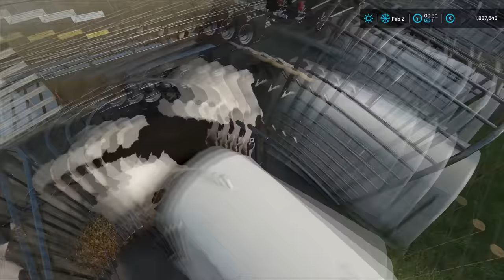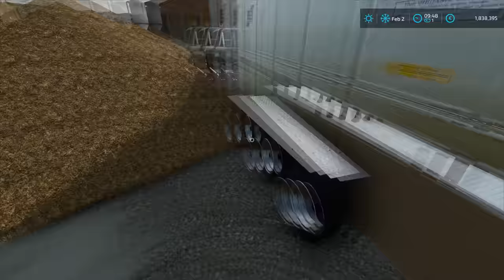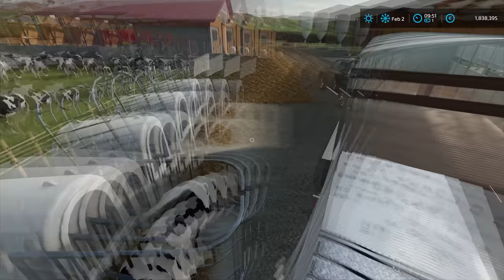Moving BEEHIVES and selling BULLS | Animals on Haut-Beyleron | Farming Simulator 22 | Episode 132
Today we are in Haut-Beyleron and we have to move the honey production, sell bulls, and spread manure.

🖥️PC Specifications:
Case: Corsair iCUE 5000X RGB TG BLACK
Processor: AMD Ryzen 9 3900X AM4
Motherboard: GIGABYTE MB B450 AORUS ELITE
Graphics Card: Gigabyte RTX 2070 SUPER 8GB
RAM: Corsair Dominator Platinum RGB 2x16GB 3600MHz CL14
Power Supply: Thermaltake RGB 650W
SSD-1: Samsung 970 EVO NVMe M.2 1TB
SSD-2: Intel 660P M2 NVME 3 500 GB
HDD: WDC WD10EZEX 1TB

Songs:
0:11 - 3:41 Kisma - Fingertips
3:42 - 7:04 Cartoon - Howling (Ft. Asena)
7:05 - 11:11 Sad Puppy - Doing It
11:12 - 15:19 Lemon Fight - Stronger (feat. Jessica Reynoso)
15:20 - 20:07 OLWIK - Taking Over (feat. Alexa Lusader)